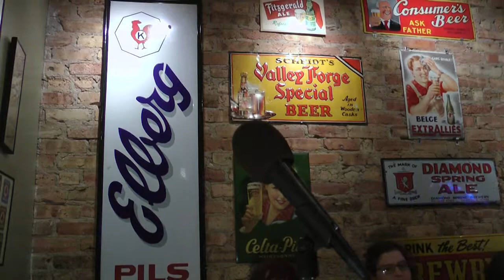April 2015: Parker Molloy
Parker Molloy tells an intimate story of transition and self-reinvention.